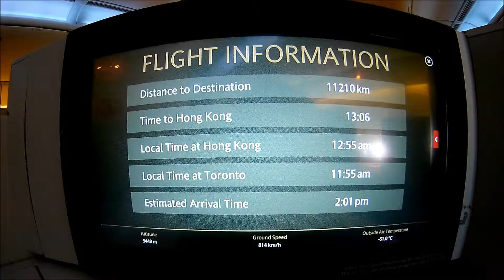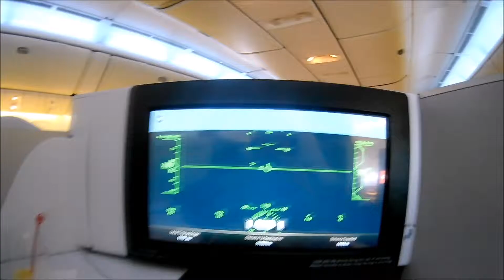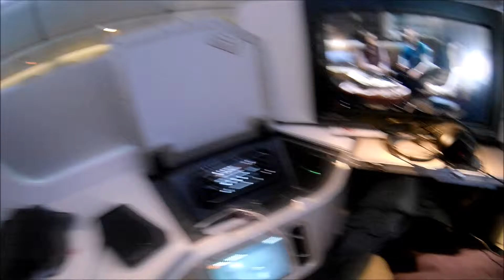HK Trip - Nov 14 - Day 1